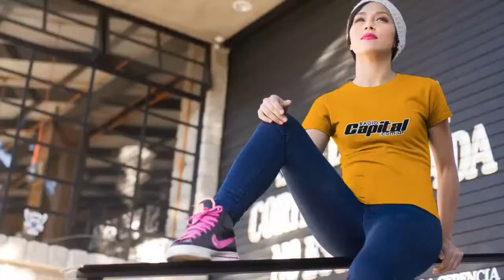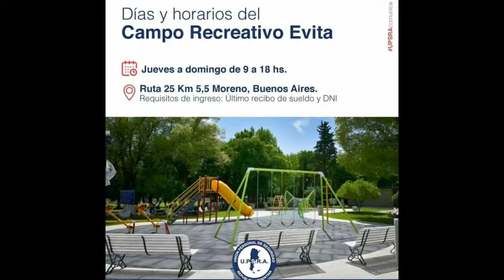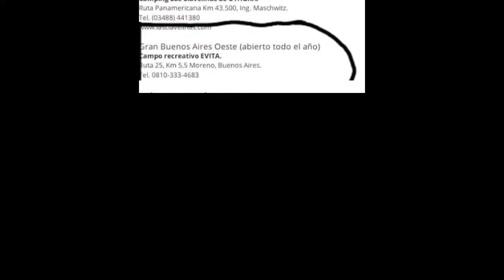La Sur y El Vigilador